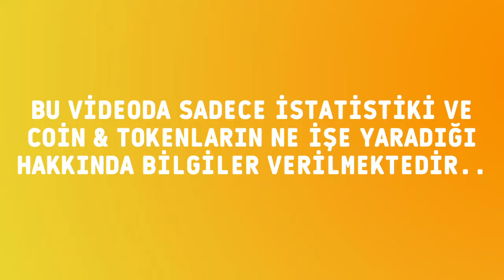Frontier (FRONT) Token piyasa bilgileri - FRONT fiyatı ne kadar?